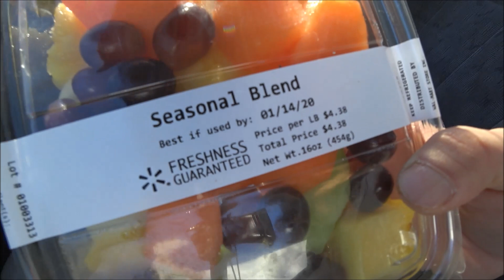Ntshaw lub neej nyob XAS NAS HAIB tim nplog teb 1/6/2020